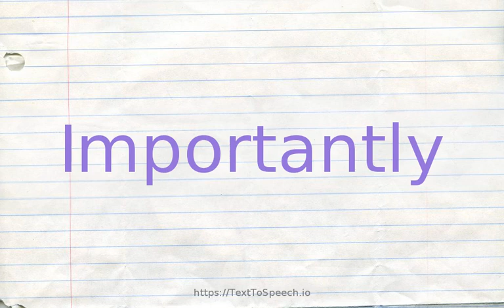How to pronounce importantly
Learn how to say Importantly in English correctly with TextToSpeech.io free pronunciation tutorials. American & British English pronunciation of male & female voices provided in videos. Check them out!

    Importantly definitions:
    (r): in an important way; "for centuries jellies have figured importantly among English desserts, particularly upon festive occasion"
    (r): in an important way or to an important degree; "more importantly, Weber held that the manifold meaning attached to the event by the social scientist could alter his definition of the concrete event itself"